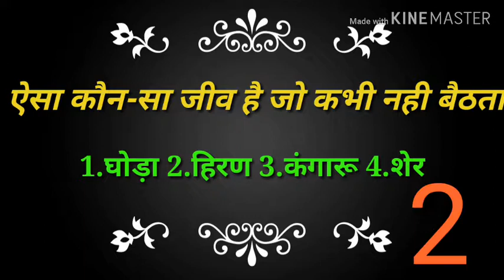यह जानवर कभी नहीं बैठता है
ऎसा जानवर को कभी नहीं बैठता है अगर आप घर बैठे बैठे अपने स्मार्टफोन और इंटरनेट का सही इस्तेमाल करके हर रोज़ कुछ सीखना चाहते हैं तो कृपया हमारे चैनल  study attract  को सब्सक्राइब  जरूर करें।यहां हम आपके लिए एक से बढ़कर एक प्रतियोगिता परीक्षाओं में पूछे जाने वाले सवाल और उसका जवाब लेकर आते हैं।